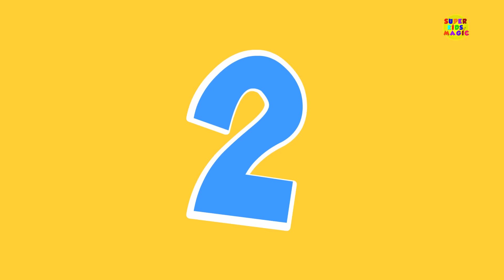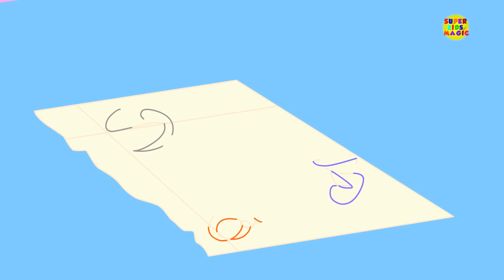Shapes Song | Numbers Song | ABC song | Nursery Rhymes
Super Kids Magic brings you the most enjoyable compilation of classic nursery rhymes.

This collection of rhymes includes Shapes Song,Number Song, ABC Song, three little kitten, humpty dumpty ,wheels on the bus, ten in the bed, incy wincy spider and much more